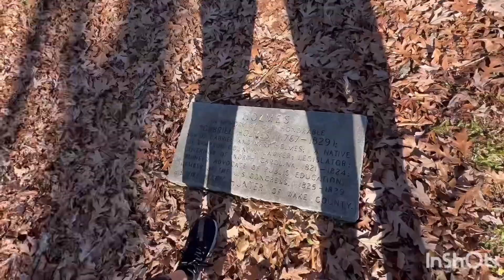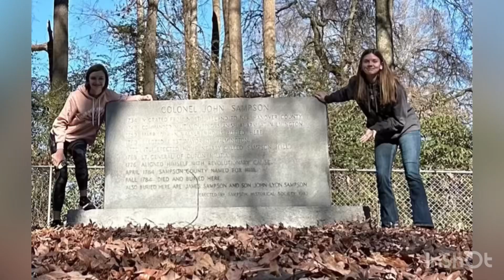John Sampson Cemetery thing